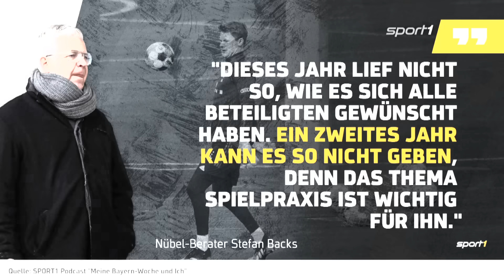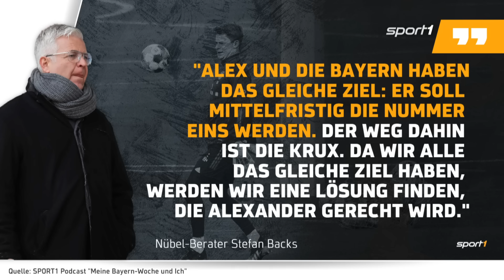Nübel-Seite forciert Abschied: "Ein zweites Jahr kann es so nicht geben!" | SPORT1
Hinter Alexander Nübel liegt ein enttäuschendes erstes Bayern-Jahr. Zwar hält er sich selbst noch bedeckt, sein Berater spricht im neuen SPORT1 Podcast „Meine Bayern-Woche und Ich“ aber Klartext.